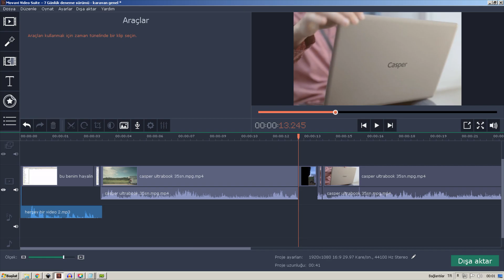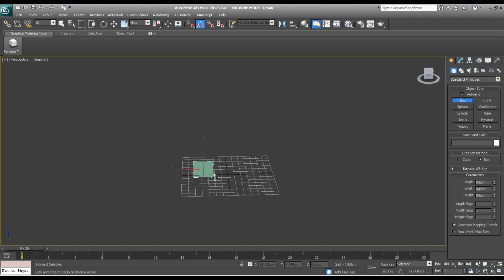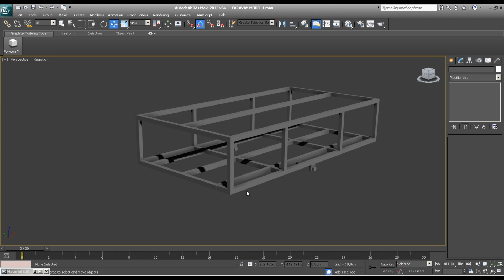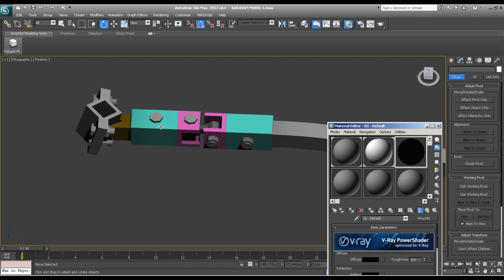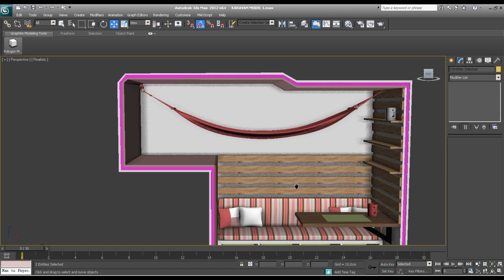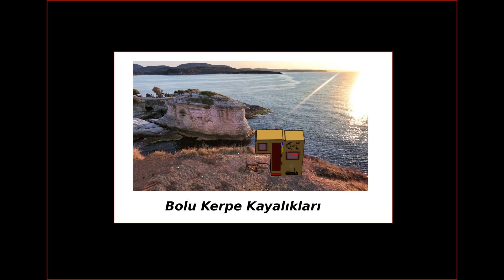BİSİKLET ARKASI KARAVAN UCUZ KARAVAN YAPIMI / MİNİ KARAVAN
herkese merhaba bu bölümde bisiklet arkası karavan nasıl yapılır onu denemiş olduk hesapladık herşeyi kendimiz yapsak 8 bin tl mal oluyor
ucuz karavan yapımı  mini karavan  diyede geçen bi model
umarım videomu beyenirsiniz başka videolarda görüşmek üzere hoşçakalaın